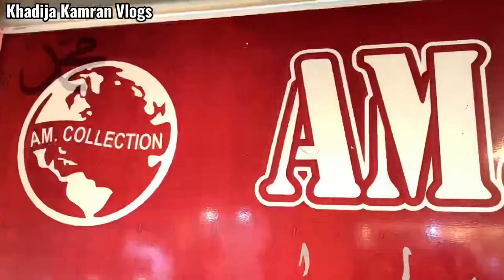Loot Sale ! Branded Beautiful Stitch Suites💫Embroidered Cut work💥 Dupatta🌟Khadija Kamran Vlogs🎉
Loot Sale ! Branded Beautiful Stitch Suites💫 Embroidered Cut work💥 Duoatta🌟Khadija Kamran Vlogs🎉

 اپنے کاروبار اور دکان کی ویڈیو بنوانے کے لیے اس نمبر پرMega Sale! Readymade🎉 Suites💫With Embroidered 💥 Only 1200🌟Khadija Kamran Vlogs🇵🇰  رابطہ کریں
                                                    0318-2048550